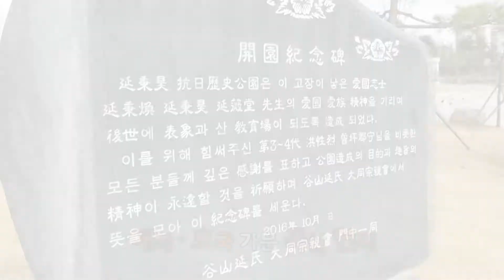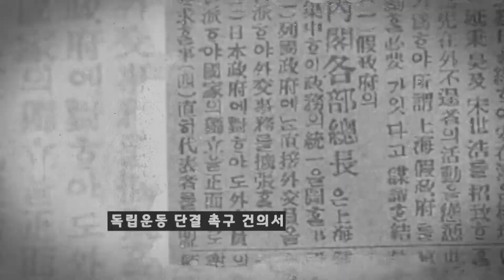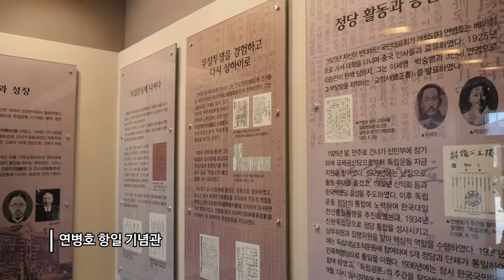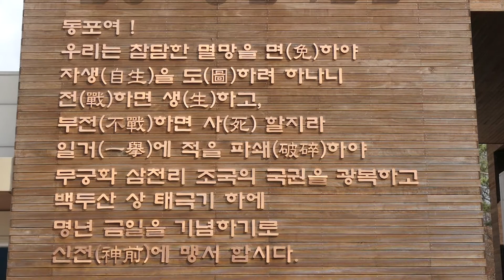[독립운동사적지를 찾아서] 청춘을 독립운동에 바친 원명 연병호 선생 생가에 다녀오다!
가족들이 모두 나라를 위해 헌신한 애국 가문 곡산 연씨.
이들의 애국 정신을 후세에 전하기 위한 연병호 선생 생가지에 다녀왔습니다.

조국의 독립을 위해 청춘을 바치다 생을 마감한 독립운동 정신이 살아 있는 연병호 선생 생가!
우리 주변의 독립운동사적지가 잊혀지지 않도록 많은 관심 부탁드립니다.